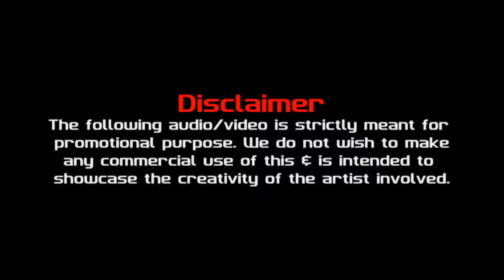Let's Nacho Remix | DJ Raxit | Badshah, Benny Dayal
DJ Raxit  -  Let's Nacho Remix

THE DJ RAXIT'S SHOW

Thanks.